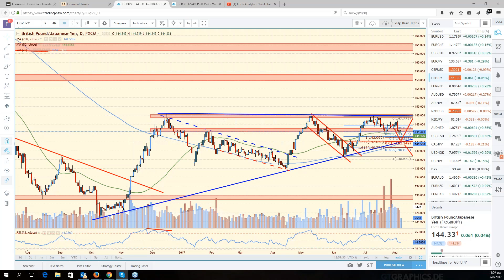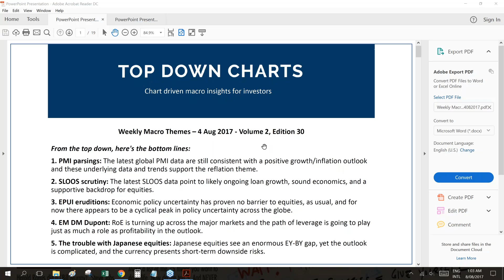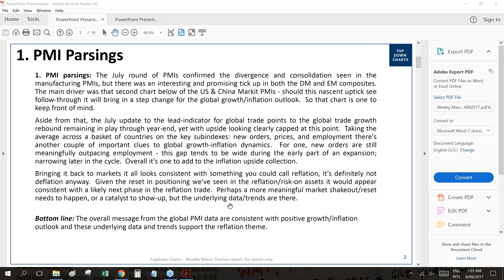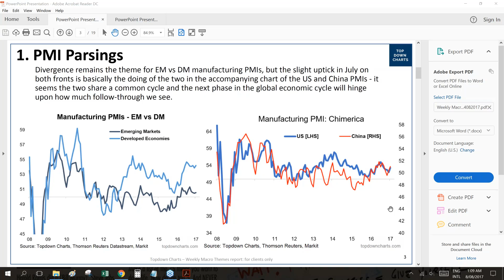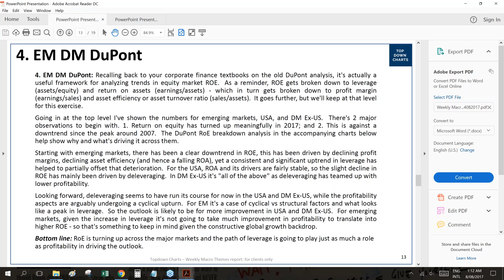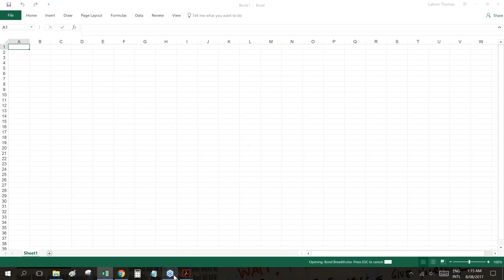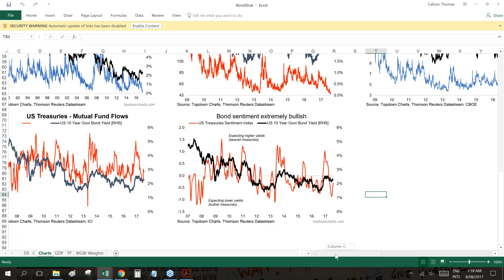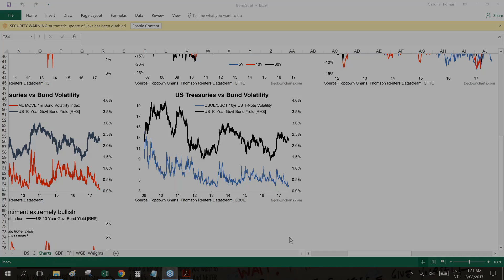F A C E Webinar Interview August 7th 2017 Callum Thomas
Callum Thomas being interviewed by Dale Pinkert during the F.A.C.E. Webinar.